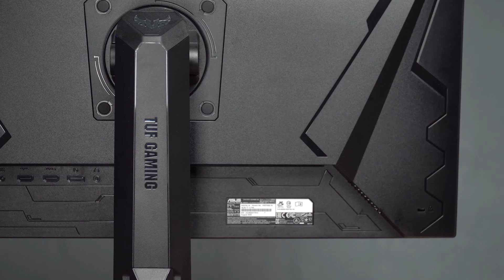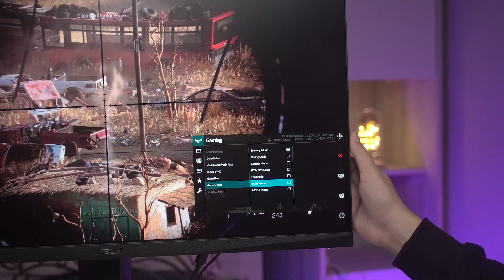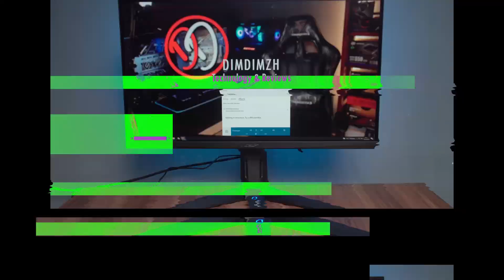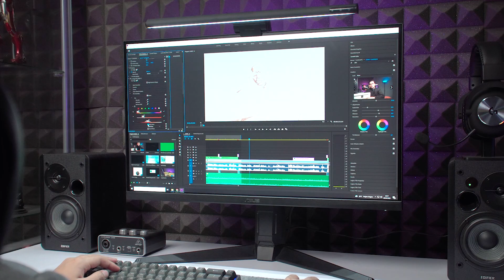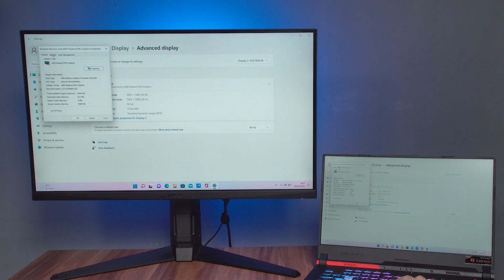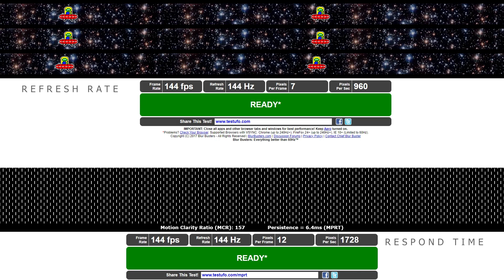Monitor Gaming Dari ASUS TUF Bagus Gak Sih ? - ASUS TUF VG27AQL1A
Monitor yang memiliki harga bisa di bilang cukup mahal ini , apa kah worth it dengan harga 6 jutaan ?
Bisa koneksikan ke laptop gaming kalian memakai HDMI

Monitor ASUS TUF VG27AQL1A
27inch IPS Panel
1440p 2k WQHD
Brightness 400nits
Contrast ratio 1000:1
Respond time 1ms MPRT
Refresh rate 144hz ( Overclock to 170hz )
HDR10
Speaker
G-sync compatible